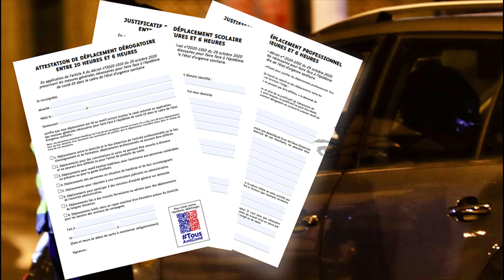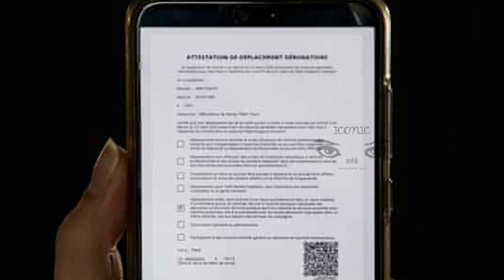பிரான்ஸில் நேரக் கட்டுப்பாடு இன்றி நடமாடும் புதிய அனுமதிப்படிவம் வெளியீடு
பிரான்ஸில் 16 மாவட்டங்களைச் சேர்ந்த 21 மில்லியன் மக்கள் புதிய பொது முடக்கக் கட்டுப்பாடுகளின் கீழ் வந்துள் ளனர்.

பாரிஸ் உட்பட 16 மாவட்டங்களில் நடைமுறைக்கு வந்துள்ள நான்கு வார கால பொது முடக்கக் கட்டுப்பாடுகளின் போது வெளியே நடமாடுவோர் பூர்த்தி செய்ய வேண்டிய புதிய அனுமதிப்படி வத்தை உள்துறை அமைச்சு வெளியிட்டிருக்கிறது.